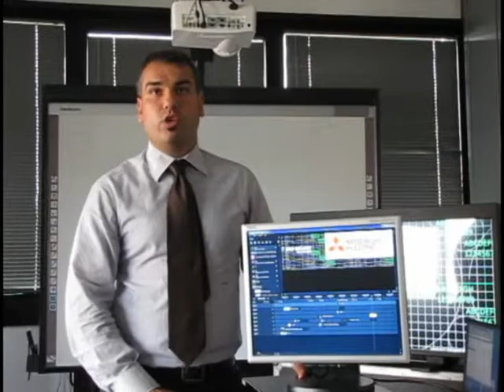Antonio Troiano presenta Playout Composer di Mitsubishi Electric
Antonio Troiano, Key Account Visual Display Solutions di Mitsubishi Electric, ci parla delle caratteristiche di Playout Composer, soluzione per sistemi digital signage per la riproduzione multi display su di un'area di visualizzazione facilmente modificabile in forma e dimensione.